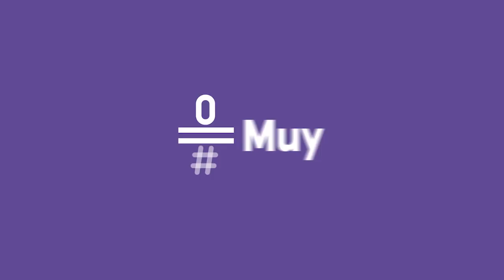Likes: Gustavo Salmerón se hace un 'Boyhood' con su propia familia LikesFamilia | #0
Gustavo Salmerón nos habla de su documental 'Muchos hijos, un mono y un castillo', donde retrata a su madre, un maratón de madre.